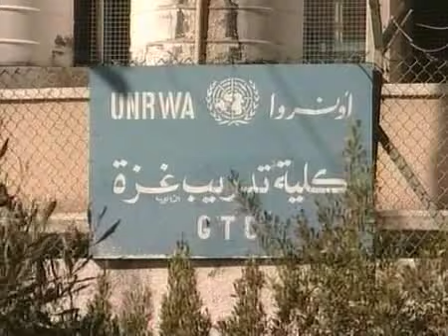Video Gaza conflict day 20 World news guardian co uk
"U.S. sees Gaza rebuilding as opportunity for Abbas". Source
The US and its allies are forcing friendly tyran on Palestinian people. Abbas has lost all the trust from Palestinians. In stead of attending today's meeting in Doha, Qatar, he is hidding from addressing the suffering of his own citizen. Is that what Palestine want as its leader? When is the last time we heard from Abbas demanding Israel end her offensive on Gaza? When is the last time we heard from Abbas addressing any media regarding this war? Abbas and his inner circle at PLO are trying to take hostage the Palestine. Now he is accusing Qatar. HE IS A LAME DUCK AND PUPPET LEADER WHOSE PRESIDENCY HAS EXPIRED, AND TRYING TO REVIVE HIS DEAD POLITICAL CARRIER AND PROLONG HIS DEAD PRESIDENCY AT THE EXPENSE OF OVER 1000 DEAD PALESTINIAN. I HOPE THE PEOPLE WILL UNITE AND REJECT THIS OUT OF TOUCH PERSON.